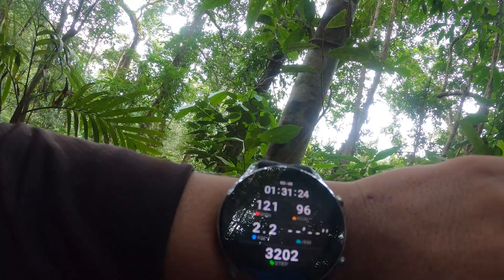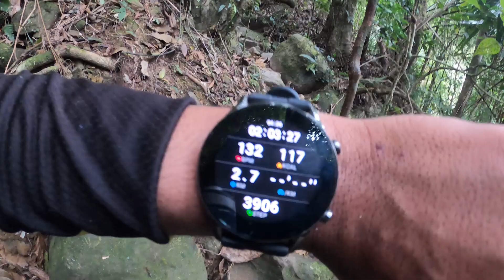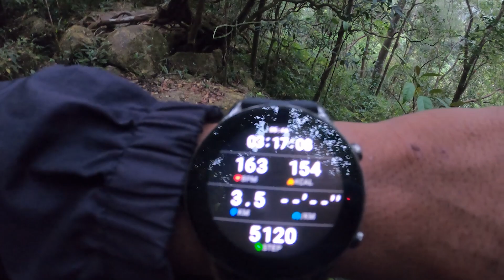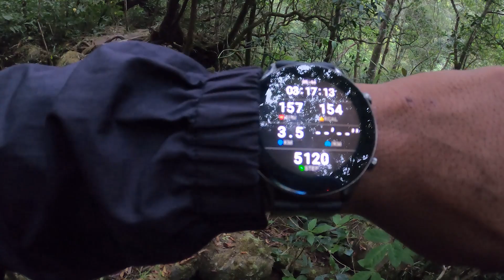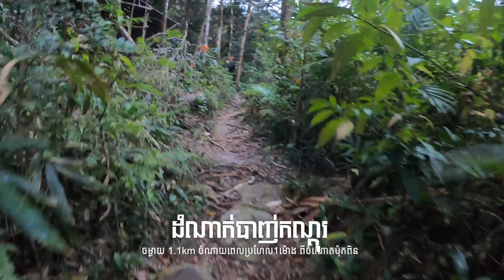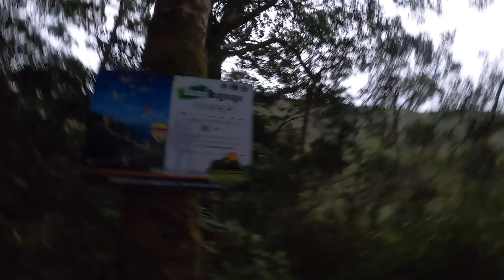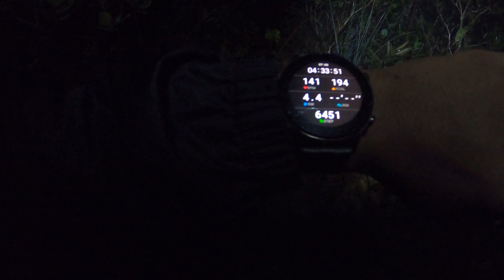ឡើងភ្នំកម្ពស់1515ម៉ែត្រ ពេលយប់ អាកាសធាតុ8អង្សារ | EPS1 | VLOG01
ខ្នងព្រះ គឺជាតំបន់អេកូទេសចរណ៍ បែបផ្សងព្រេង ដែលស្ថិតនៅជួរភ្នំក្រវ៉ាញ ស្រុកវាលវែង ខេត្តពោធិ៍សាត់។ ស្ថានភាព៖ ដើរលើផ្លូវថ្មប្រហែលជា៨០% ដែលសម្បូរទៅដោយផ្ទាំងថ្ម មានទឹក ហើយផ្លូវខ្លះក៏តោងវរ័ដើរឡើងដែរ។